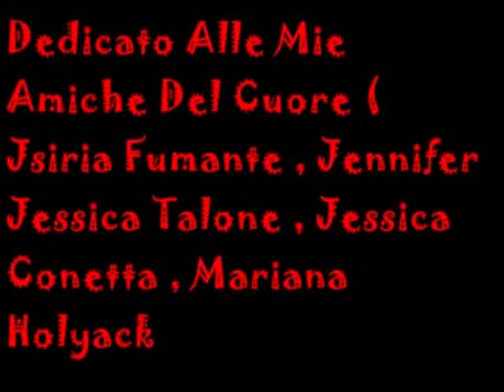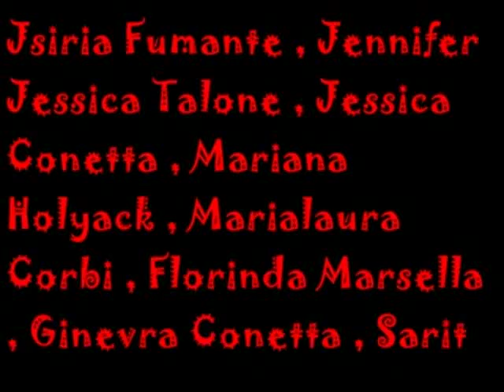CodeLyokoPlaystation ; Trailer EXTRA Speciale 40 Giochi Parte 4 (PSX e Sega Mega Drive)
Code Lyoko Playstation ; Salve Ragazzi e Ragazze Sono Anthony Conca e Questi Sono i Trailer EXTRA Speciali Dei Miei 40 Giochi  , Parte 4 , Audio Originale ,  Edizione Limitata , Se Vi è Piaciuto il Video Iscrivetevi Al Canale , Buona Visione .